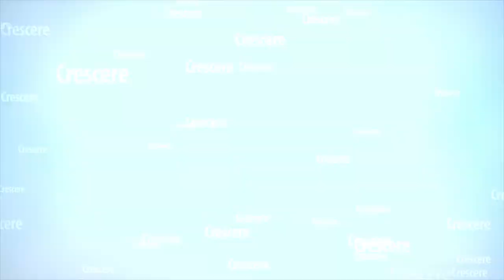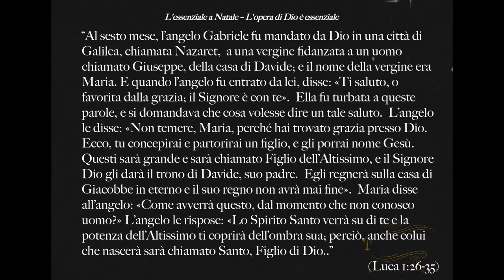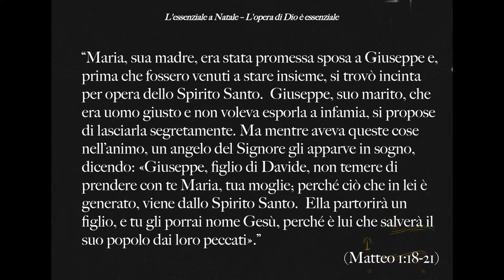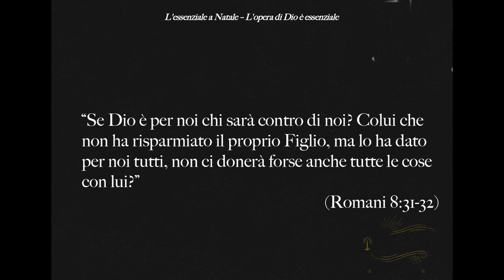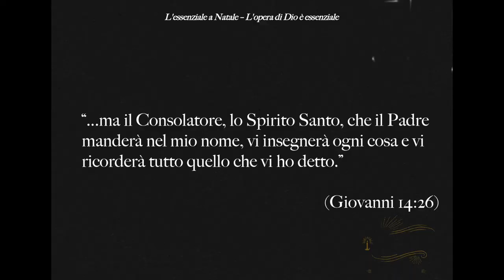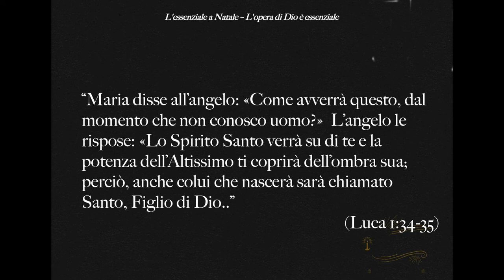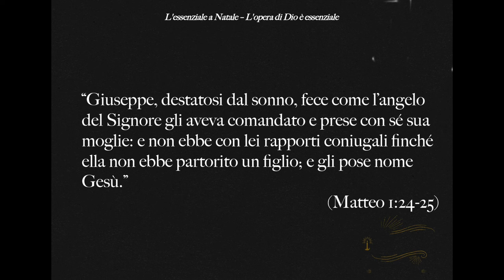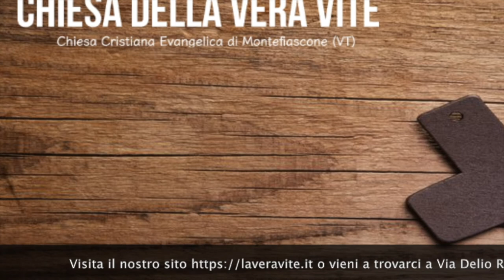L'essenziale a Natale - L'opera di Dio è essenziale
Dio è onnipotente, ma cerca delle persone disposte ad ascoltarlo,  che decidano di seguirlo, che scelgano in libertà di servirlo. Egli vuole operare  attraverso te e in te.

Brani utilizzati:

“Al sesto mese, l’angelo Gabriele fu mandato da Dio in una città di Galilea, chiamata Nazaret,  a una vergine fidanzata a un uomo chiamato Giuseppe, della casa di Davide; e il nome della vergine era Maria. E quando l’angelo fu entrato da lei, disse: «Ti saluto, o favorita dalla grazia; il Signore è con te».  Ella fu turbata a queste parole, e si domandava che cosa volesse dire un tale saluto.  L’angelo le disse: «Non temere, Maria, perché hai trovato grazia presso Dio. Ecco, tu concepirai e partorirai un figlio, e gli porrai nome Gesù. Questi sarà grande e sarà chiamato Figlio dell’Altissimo, e il Signore Dio gli darà il trono di Davide, suo padre.  Egli regnerà sulla casa di Giacobbe in eterno e il suo regno non avrà mai fine».  Maria disse all’angelo: «Come avverrà questo, dal momento che non conosco uomo?» L’angelo le rispose: «Lo Spirito Santo verrà su di te e la potenza dell’Altissimo ti coprirà dell’ombra sua; perciò, anche colui che nascerà sarà chiamato Santo, Figlio di Dio..” (Luca 1:26-35)

“Maria, sua madre, era stata promessa sposa a Giuseppe e, prima che fossero venuti a stare insieme, si trovò incinta per opera dello Spirito Santo.  Giuseppe, suo marito, che era uomo giusto e non voleva esporla a infamia, si propose di lasciarla segretamente. Ma mentre aveva queste cose nell’animo, un angelo del Signore gli apparve in sogno, dicendo: «Giuseppe, figlio di Davide, non temere di prendere con te Maria, tua moglie; perché ciò che in lei è generato, viene dallo Spirito Santo.  Ella partorirà un figlio, e tu gli porrai nome Gesù, perché è lui che salverà il suo popolo dai loro peccati».” (Matteo 1:18-21)

“La tua parola è una lampada al mio piede e una luce sul mio sentiero.” (Salmo 119:105)

“Se Dio è per noi chi sarà contro di noi? Colui che non ha risparmiato il proprio Figlio, ma lo ha dato per noi tutti, non ci donerà forse anche tutte le cose con lui?” (Romani 8:31-32)

“...ma il Consolatore, lo Spirito Santo, che il Padre manderà nel mio nome, vi insegnerà ogni cosa e vi ricorderà tutto quello che vi ho detto.” (Giovanni 14:26)

“Maria disse: «Ecco, io sono la serva del Signore; mi sia fatto secondo la tua parola». E l’angelo partì da lei.” (Luca 1:38)

“Giuseppe, destatosi dal sonno, fece come l’angelo del Signore gli aveva comandato e prese con sé sua moglie: e non ebbe con lei rapporti coniugali finché ella non ebbe partorito un figlio; e gli pose nome Gesù.” (Matteo 1:24-25)

“Perciò il Signore stesso vi darà un segno: Ecco, la vergine concepirà e darà alla luce un figlio e gli porrà nome Emmanuele..” (Isaia 7:14 ND)

“Gesù rispose loro: «Il Padre mio opera fino ad ora, e anch’io opero».” (Giovanni 5:17)